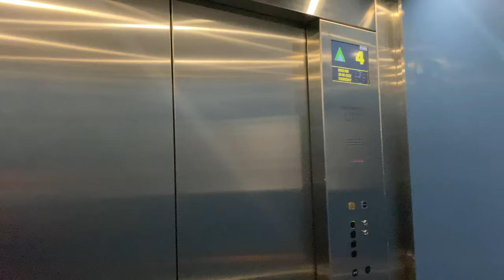KONE TMS MR @ NANYANG POLYTECHNIC BLOCK A [LIFT 10]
Only serves level 4 and 5. All other floors are either dummies or locked-out by key. That is because this particular lift serves inside the library, which has provision of card-access.